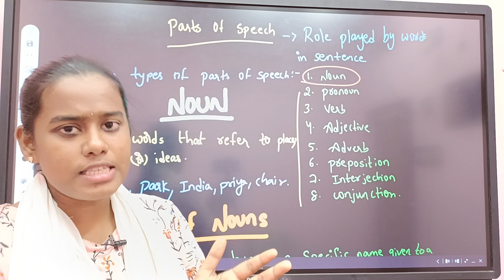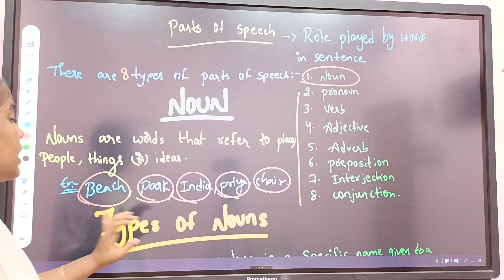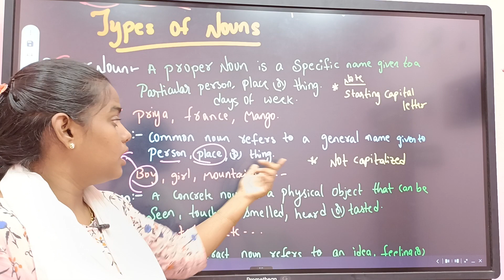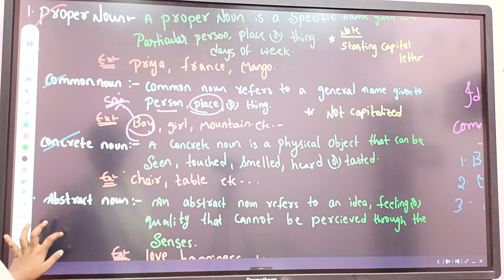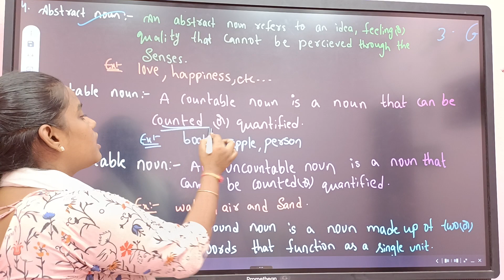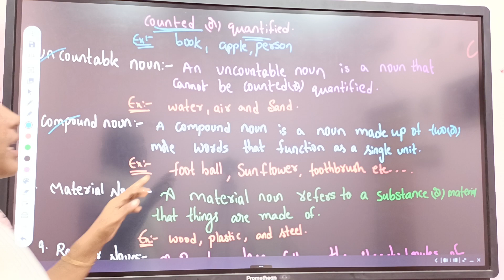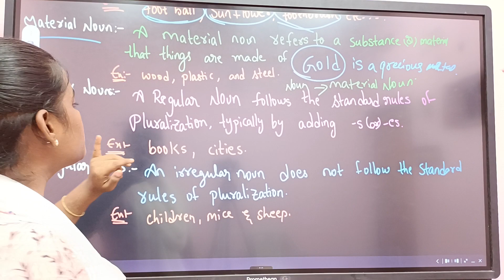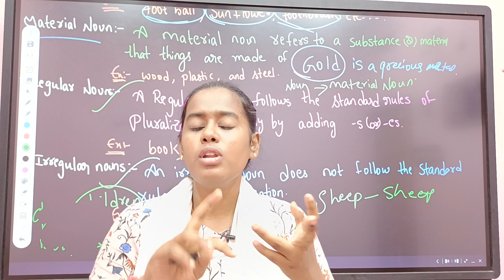Sainik School Coaching: Excelling in English Nouns with Enunciate Academy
In this video, I'm going to be talking about the secrets to unlocking the full potential of for Sainika School Coaching enunciate_academy #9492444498

If you're looking for a school that can help you reach your academic goals, then you need to check out for Sainika School Coaching. This school has a proven track record of helping students achieve their goals, and I'm going to share with you the secrets to unlocking the full potential of this school. From enrolment to course progress to extracurricular activities, I'm going to tell you everything you need to know about this school!
In this video, we're going to be discussing the Secrets about for Sainika School Coaching enunciate_academy.If you're looking for a school that can help you voice your emotions and communicate more effectively, then look no further than for Sainika School Coaching. This school offers unique and effective coaching programs that will help you unlock the Secrets about for speaking and communicating more effectively. So what are you waiting for? Watch this video to learn more about for Sainika School Coaching and how it can help you achieve your goals!Are you feeling lost when it comes to your studies?Do you feel like you're not making any progress?Do you feel like you're not getting the results you want?If you answered yes to any of these questions, then you're not alone.In this video, I'll be sharing with you the secrets to unlocking the secrets about for Sainika School Coaching enunciate_academy #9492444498. This coaching program is designed to help you achieve your goals in your studies.If you're looking for help with your studies, then this video is for you! I'll be giving you the full scoop on this coaching program, from the benefits to theUnlocking the Secrets about for Sainika School Coaching enunciate_academy #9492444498